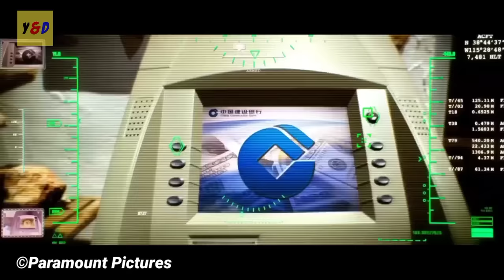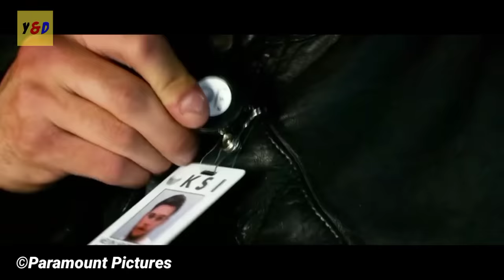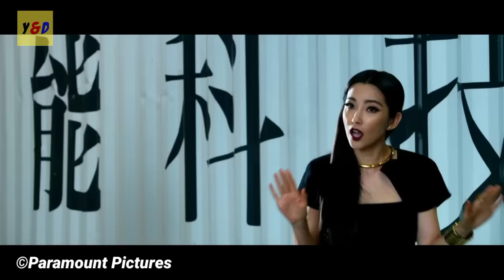Bergabungnya Dinobots - ALUR CERITA FILM Transformers: Age of Extinction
Hallo guys , di video kali ini saya akan Me Rangkum Seluruh Alur Cerita Film Transformers: Age Of Extinction yang dirilis pada tahun 2014. Disutradarai oleh Michael Bay dan diproduksi oleh Paramount Pictures. Film ini dibintangi oleh Mark Wahlberg sebagai Cade Yeager, Nicola Peltz sebagai Tessa Yeager, Jack Reynor sebagai Shane Dyson dan masih banyak aktor keren lainnya.

Film ini merupakan penggarapan ke-4 dari film Transformers, dan sekuel dari Transformers: Dark of the Moon. Film yang mengambil masa empat tahun setelah invasi di Chicago. Ini adalah film yang untuk pertama kalinya tidak mengikutsertakan Shia LaBeouf dan juga yang pertama kali keseluruhannya diperankan oleh pemeran baru. Transformers yang kembali hadir diantaranya Optimus Prime dan Bumblebee, dan film ini menjadi film laga hidup Transformers pertama yang menyertakan para Dinobots.

Mari kita simak kelanjutannya di video ini..